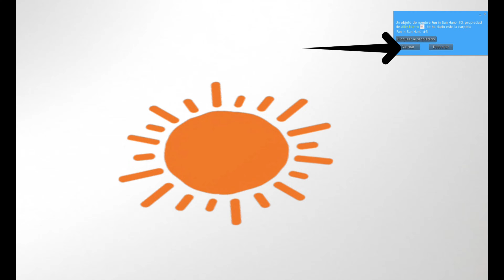Second Life 🎁Gift hunt 🎁at the free dove🕊✨featuring✨GRUMBLE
👋🤓Que onda como están, en este video te mostraré la cacería de REGALOS de The free dove en colaboración con la tienda grumble son 10 regalos en total
ROPA GRATIS✅ZAPATOS GRATIS✅ACCESORIOS GRATIS✅🤓👍

⚙️SUBTITLES AVAILABLE⚙️
👋🤓What's up, in this video I'll show you the GIFTS  hunt from The free dove in collaboration with the grumble store, there are 10 gifts in total
FREE CLOTHES✅FREE SHOES✅FREE ACCESSORIES✅🤓👍
🕊THE FREE DOVE regalos del 1 al 5//gifts 1 to 5
GRUMBLE  regalos del 6 al 10//gifts 6 to 10